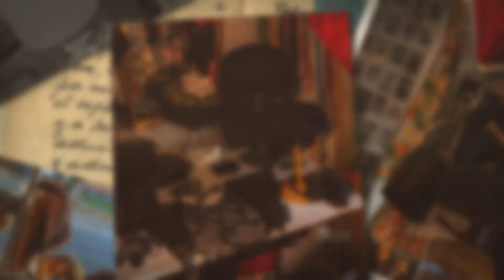Johns Vintage im November 2020 1080p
Johns-Vintage im November 2020

Vintage Hüte Vintage Kleider Vintage accessoires